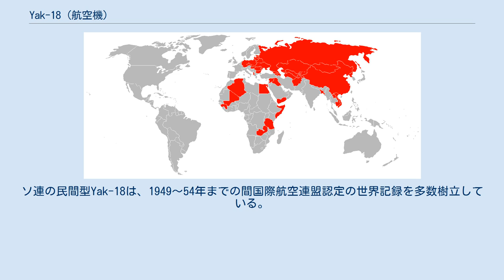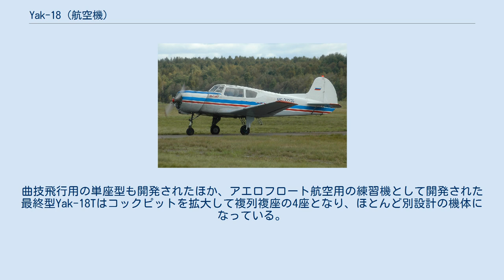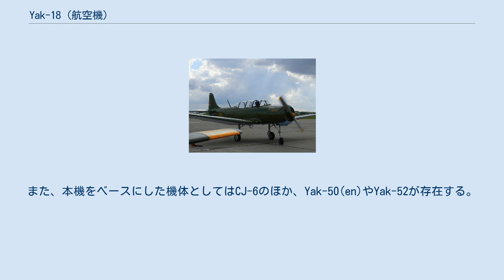Yak-18 (航空機)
Yak-18 Yak-18（ISO表記:Jak-18；ロシア語:Як-18ヤーク・ヴァスィムナーッツァチ）は、ソ連のヤコヴレフ設計局で開発された複座の練習機で、NATOコードネームは「マックス」 (Max)。
 UT-2MVから発展した機体で、試作機は1946年に初飛行。
広範な試験の結果、翌年に生産が承認され、ワルシャワ条約機構軍の標準練習機となったほか、冷戦後は曲技飛行の訓練機として西側諸国にも販売された。
また、朝鮮戦争では朝鮮民主主義人民共和国軍によってPo-2に代る夜間攻撃機としても使用された。
ソ連の民間型Yak-18は、1949～54年までの間国際航空連盟認定の世界記録を多数樹立している。
 引き込み式となった降着装置は当初は尾輪式だったが、のちにジェット機時代の到来に合わせて前輪式となった。
曲技飛行用の単座型も開発されたほか、アエロフロート航空用の練習機として開発された最終型Yak-18Tはコックピットを拡大して複列複座の4座となり、ほとんど別設計の機体になっている。
 中華人民共和国ではCJ-5（初教五型）としてライセンス生産された。
また、改良型のYak-18Aによく似た後継機のCJ-6（初教六型）は、Yak-18の機体構造を全金属化しM-11エンジンを新型のものに換装した機体である。
 21世紀が到来する2001年までという非常に長期間の製造が行われ、ライセンス生産分も含めると半世紀以上の間に8,434機が製造された。
また、本機をベースにした機体としてはCJ-6のほか、Yak-50(en)やYak-52が存在する。
 Yak-18A Yak-18T 運用国（赤）